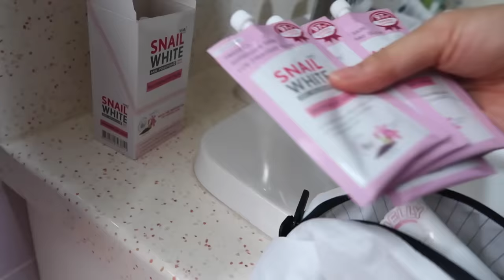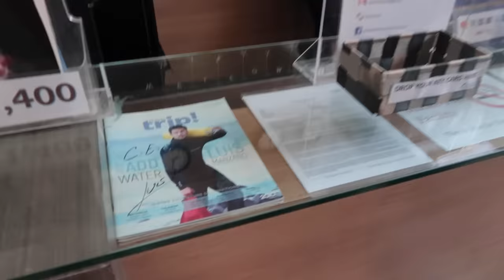Our Trip to Batangas by Alex Gonzaga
Minsan na nga lang makaalis bahay itong si kuya Lu pa makakasama... hay buhay!

Get a next level glass skin glow and try SNAILWHITE today!